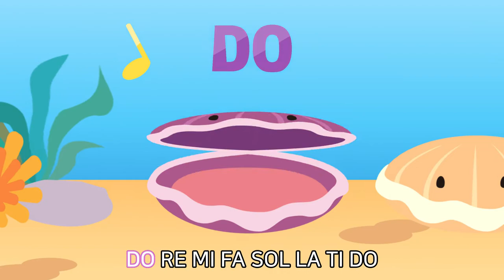CLAM SONG|CHILDREN'S SONG|ENGLISH SONG|FUNT|펀트|조개 동요|어린이동요|유아동요|영어동요